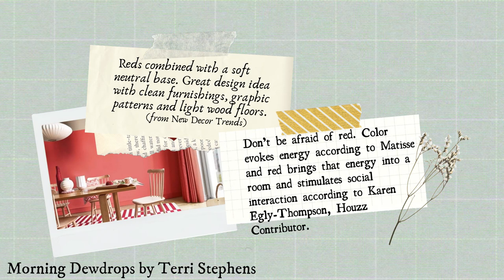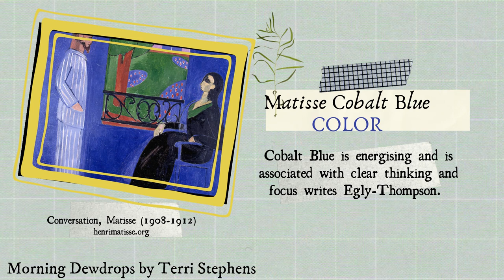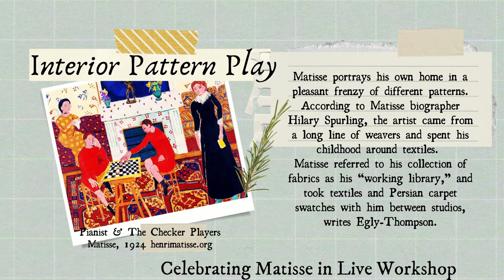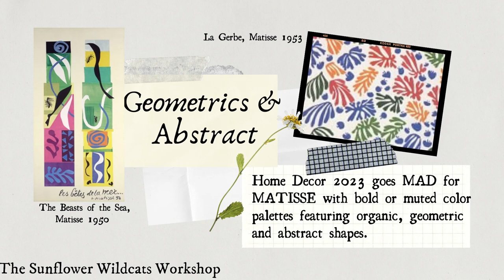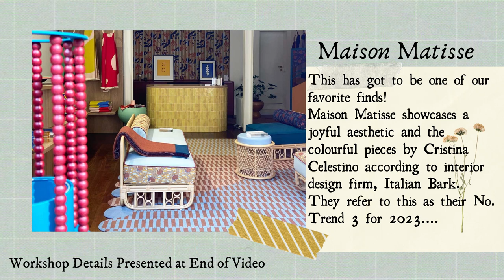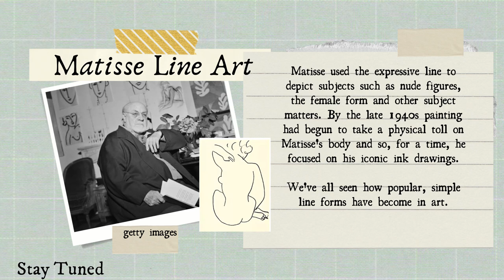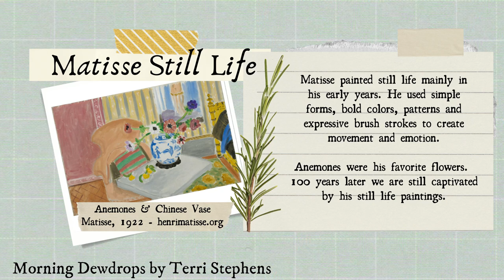How 2023 Home Decor Trends Are Inspired by Matisse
How & Why 2023 Home Decor Trends Are Inspired by Henri Matisse  - Video Version - Spanning 100 Years from his early paintings to his ink line drawings to his "Cutouts"  See how he is embraced in several 2023 Home Decor Trends

Morning Dewdrops by Terri L. Stephens

Link to The “Sunflower Wildcats” Workshop Full Details with Intro Video, What You Will Learn & What You Will Get for Attending Workshop

iFlex Wood Products: Top 5 Q&A Brand Showdown -
Artisan Enhancements Products in Video

Morning Dewdrops by Terri L. Stephens- DIY Paint, JRV Co. and Artisan Enhancements Retailer – Alexandria/Pineville, LA

Time Stamps or Chapters
0:00 - Intro
0:20 - How to Use Red or Blue In Home Decor Inspired by Matisse
01:40 - Instragramable Walls & Floors - Pattern Play Inspired by Matisse
02:53 - Pairing Patterns Matisse's Way
03:35 - Funghi 2023 Trend & Vintage 1970's Revival
04:15 - Matisse Cut-Outs in Home Decor 2023
04:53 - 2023 Revisited Art Deco Style by Matisse
05:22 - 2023 Calming Trend Inspired by Matisse
05:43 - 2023 Indulge Pastel Trend Inspired by Matisse
06:03 - Matisse Inspired Happiness & Conviviality 2023 Trend
06:56 - Line Art 2023 Tactile Design Trend Inspired by Matisse
07:52 - Broc-Arty 2023 Home Decor Trend Inspired by Matisse
08:36 - Matisse Still Life Inspired 2023 Trends
09:13 - Instagramable Lounge Inspired by Matisse Painting

 Sources
Artistica Fine Art, “Still Life With Sleeping Woman”

What Matisse Can Teach Us About Interior Design by Karen Egly-Thompson, Houzz Contributor, 01/15/2016

Six Design Styles Inspired by Matisse by Karen Egly-Thompson, 07/15/2016

Matisse Wall Art Exhibition Posters and Haus & Hues Henri Matisse Prints